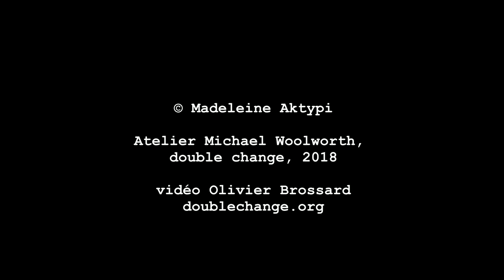2018.7.3 Madeleine Aktypi, Atelier Michael Woolworth, Paris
double change et l’atelier Michael Woolworth

vous invitent à une lecture de

Madeleine Aktypi
Rachel Levitsky
Pascal Poyet

Mardi 3 Juillet / Tuesday, July 3
2018
à 19:30 / 7:30 pm

Atelier Michael Woolworth
2 rue de la Roquette, cour Février
75011 Paris

biographies :

Madeleine Aktypi : Poète, praticienne et théoricienne des médias, Madeleine Aktypi travaille et publie dans le même mouvement ses poèmes en ligne, sur papier ou dans l'espace, par terre et sur le ciment, par la voix, ou encore à la craie. Du livre ou du site à la « lecture assistée » performant en public les états successifs d'un texte, chaque ensemble de poèmes est un processus ouvert, une question à reposer autrement à notre comportement devant les mots et les signes, au milieu des médias. Elle a publié Tables en 2014, Poor data en 2015, fodd, fodder en 2017 (éditions indépendantes) et Anableps chez contrat maint en 2015.

Rachel Levitsky is the author Under the Sun (Futurepoem, 2003), NEIGHBOR (UDP, 2009) and the poetic novella, The Story of My Accident is Ours (Futurepoem, 2013) as well as numerous chapbooks, most recently, Hopefully, The Island, part of an ongoing collaboration with the artist Susan Bee. Levitsky builds and participates in a variety of publishing, collaboration and pedagogical/performative activities, such “Geometries of Recognition” a movement poetry workshop turned super8 film by Stephanie Gray. In 1999 she founded Belladonna* which is now Belladonna* Collaborative. She teaches writing Pratt Institute, Naropa Summer Writing Program and lay institutions in NYC.

Pascal Poyet réalise des lectures publiques et/ou prises de parole qu’il considère comme un moment de l’écriture de textes mêlant critique et expérimentation, réflexion sur le langage et traduction. Il est notamment l'auteur de Draguer l'évidence (Eric Pesty, 2011), Un sens facétieux (cipM, 2012) et de Regardez, je peux faire aller Wittgenstein exactement où je veux, qui vient de paraître aux éditions Théâtre Typographique (coll. TH.TY. / M.W.)
Il a traduit les textes de nombreux poètes et artistes contemporains de langue anglaise, comme David Antin, Lisa Robertson et Juliana Spahr, dont vient de paraître Va te faire foutre - Aloha - Je t'aime, aux éditions de l'Attente.
Il a créé en 1998 les éditions contrat maint qui réunissent des textes d’artistes et de poètes contemporains, des traductions et des «textes de traducteurs».